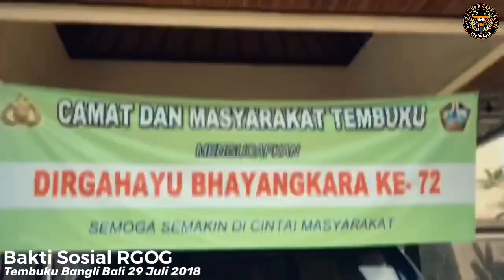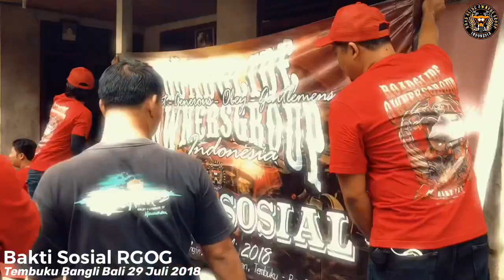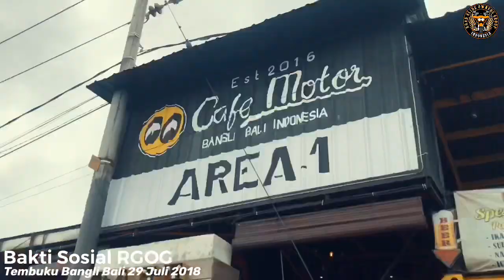Bakti Sosial RGOG Indonesia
Road Glide Owner Group Indonesia